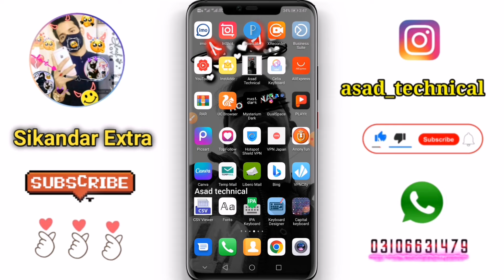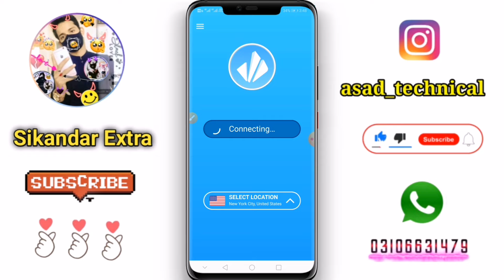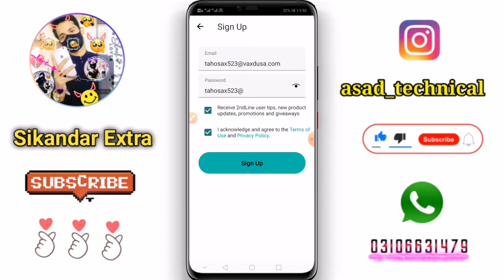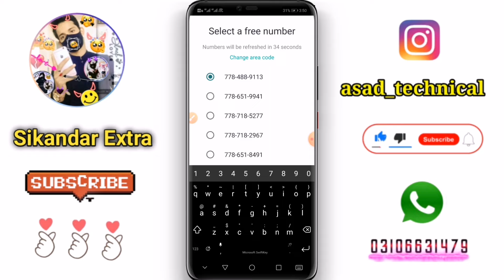Textnow login problem 2024 | textnow account create full Method | How to create textnow account 2024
Textnow is unavailable in your country problem 2024 | TextNow sign up, area code problem solve 2024

How to create textnow account in 2024 | textnow sign up problem fix | How to create textnow account on Android 2024

How to create textnow account 2024 | textnow sign up problem fix 2024 | TextNow new update 2024

How to fix textnow is unavailable in your country | textnow account create | textnow sign up problem 2024

How to create textnow account in India | How to change your number on textnow | Create textnow account 2024

How to sign up textnow app | How to create textnow account 2024 | 2nd line sign up problem 2024

TextNow is unavailable in your country problem 2024 | How to create textnow account 2024 | textnow otp problem fix

TextNow & 2nd line not sign up problem solve | textnow sign up problem fix 2024 | TextNow account create 2024

Text now and 2nd line Unavailable in Your Country Sign Up Error Solved 100% | 2nd Line All Error Fix

How to sign up 2nd line app
2nd line sign up problem 2024
2nd line sign up problem 2023
2nd line sign up problem fix 2024
2nd line sign up problem
How to sign up textnow app
TextNow sign up problem 2024
TextNow sign up problem 2023
TextNow sign up problem fix 2024
TextNow sign up problem
2ndline whatsapp number
2nd line whatsapp number 2024
How to get a second phone number
How to get a second phone number for verification
Best second phone number app
Best second phone number app 2024
How to create textnow account 2024
How to login textnow account 2024
Login textnow account
How to create unlimited WhatsApp account 2024

How To Make Fake Whatsapp Account Free || Create Fake Whatsapp Without Number || Live 100%